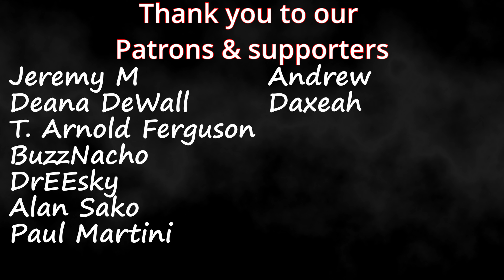SEVENTEEN (세븐틴) | 'Even if the world ends tomorrow' (Official Music Video) | Couples Reaction!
Timestamps **
Intro (0:00)
Reaction(0:23)
Review(6:11)